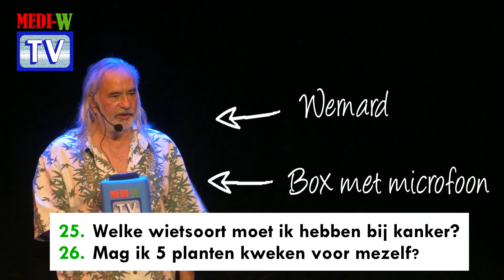Welke wietsoort moet ik hebben? Mag ik 5 planten kweken voor mezelf? - Cannabis questions 25/26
Het wordt weer zomer dus tijd voor een wietplantje in de tuin. Je mag 5 planten hebben toch? Nee je mag in Nederland niets!. Nou ja tenzij je een aantal normen in acht neemt, Wernard legt het uit.